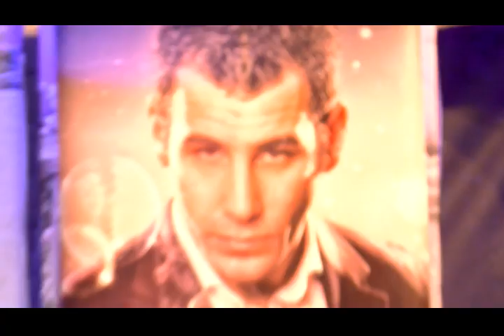Magic Show / Tristan Magic at Santa Claus Kingdom (MEK Paianias)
GREEK - MAGICIAN - TRISTAN - MAGIC SHOW - SANTA CLAUS KINGDOM - ΜΑΓΟΣ - ΤΑΧΥΔΑΚΤΥΛΟΥΡΓΟΣ - ΤΡΙΣΤΑΝ - ΕΚΔΗΛΩΣΕΙΣ - ΠΑΙΔΙΚΑ ΠΑΡΤΥ - ΜΕΚ ΠΑΙΑΝΙΑΣ

Snapshots of Xmas Tristan Magic Shows at MEK Paianias @santaclauskingdom2023!

Video: Harris Ergatidis (XSmiles)

Στιγμιότυπα απ' τις Χριστουγεννιάτικες παραστάσεις του Μάγου Τρίσταν, στο Παγωμένο Βασίλειο του ΜΕΚ Παιανίας!

Βίντεο: Χάρης Εργατίδης (XSmiles)

Παραγωγή Παραστάσεων: Πολύτεχνο